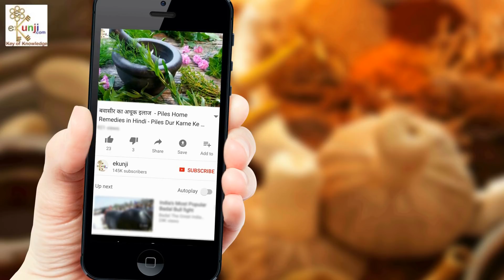ये लगा डाला तो समझो डैंड्रफ हमेशा के लिए धो डाला Dandruff Remedy in Hindi by Sonia Goyal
ये लगा डाला तो समझो डैंड्रफ हमेशा के लिए धो डाला Dandruff Remedy in Hindi by Sonia Goyal. डैंड्रफ की निकलेगी जान, बालों की बढ़ेगी शान.